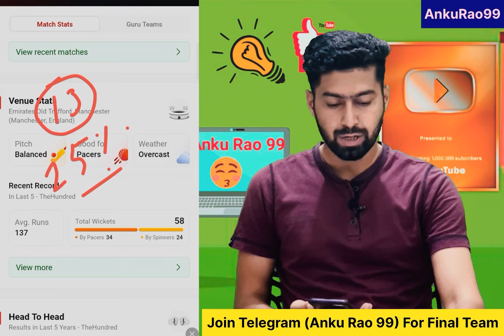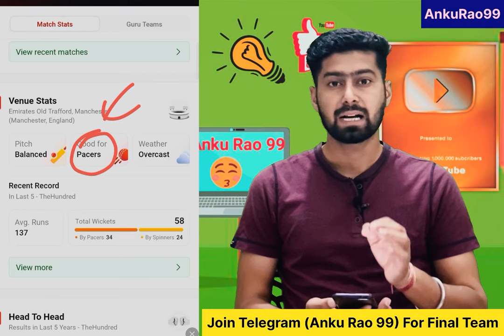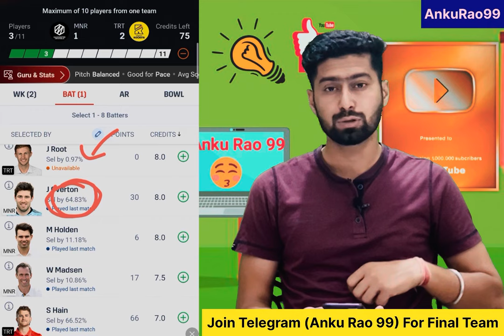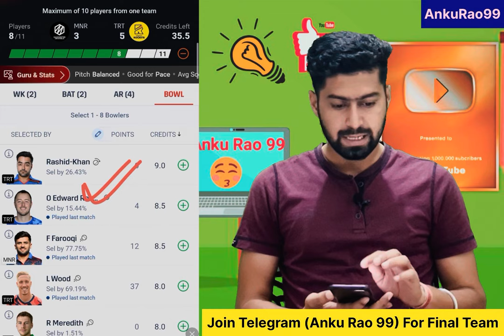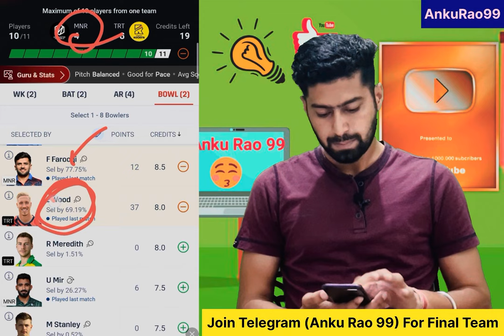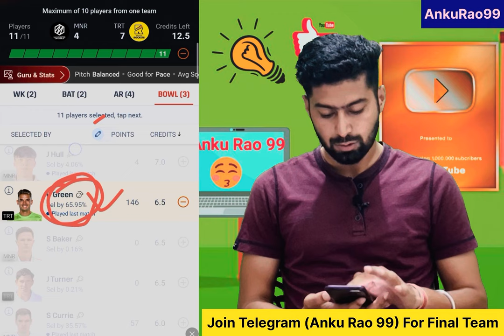MO vs TR 7th Match Prediction | The Hundred 2024 | MO vs TR Team Analysis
This Video include :

manchester originals vs trent rockets t20 prediction
manchester originals vs trent rockets match prediction
manchester originals vs trent rockets
manchester originals vs trent rockets dream11 prediction
manchester originals vs trent rockets today match prediction
manchester originals vs trent rockets match
manchester originals vs trent rockets t20 match prediction
mnr vs trt dream11 prediction
mnr vs trt
mnr vs trt dream11
mnr vs trt match prediction
mnr vs trt today match prediction
mnr vs trt dream dream11 team
mnr vs trt today match
mnr vs trt dream11 prediction today match
mnr vs trt prediction
mnr vs trt pitch report
pallekele stadium pitch report
pallekele stadium antigua pitch report
trt vs mnr match prediction
trt vs mnr t20 prediction
trt vs mnr
trt vs mnr dream11 prediction
trt vs mnr dream11
trt vs mnr
trt vs mnr dream11 prediction today match
trt vs mnr prediction
trent rockets vs manchester originals
trent rockets vs manchester originals t20 prediction
trent rockets vs manchester originals match prediction
trent rockets vs manchester originals dream11 prediction
trent rockets vs manchester originals today match prediction
mnr vs trt match ki pitch report
mnr vs trt aaj ke match ke best c & vc
t20 wc dream11 prediction
t20 wc 2024
t20 world cup 2024 dream11 prediction
t20 world cup
dream11

1. This analysis is based on my Understanding, knowledge and instinct .While selecting your team, consider the points mentioned and make your own decision.

3. This game involves an element of financial risk and may be addictive. Please play responsibly and at your own risk.